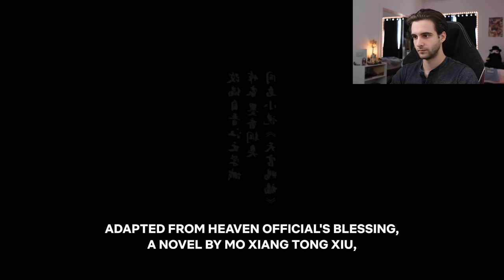Heaven Official’s Blessing is Secretly RAD | Episode 1 and 2 Blind Reaction